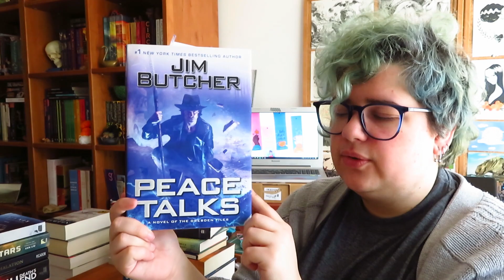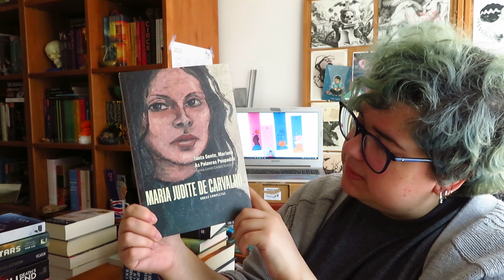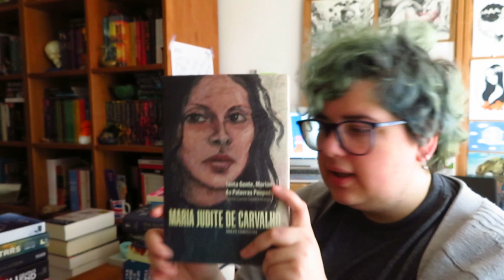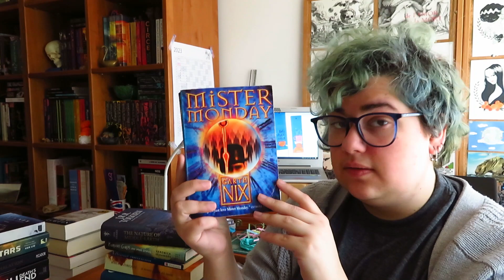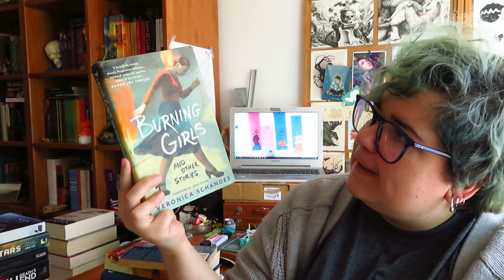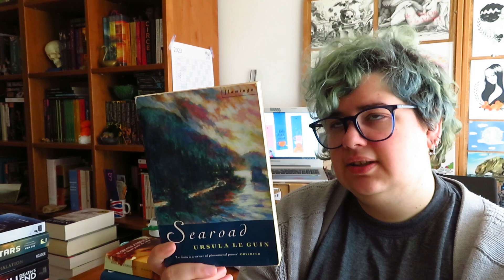TBR Abril & Abril Contos Mil | 2023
📚 Livros mencionados!
- Valancourt Book of Victorian Christmas Ghost Stories
- Tanta Gente Mariana de Maria Judite Carvalho
- Peace Talks - Dresden Files 16 de Jim Butcher
-Essay One de Lydia Davis
- A Nossa Parte da Noite de Mariana Enriquez
- The Golden Apples of the Sun de Ray Bradbury
- Searoad de Ursula K. Le Guin
- Mister Monday de Garth Nix
- Burning Girls and Stories de Veronica Schanoes
- The Nature of Middle-Earth